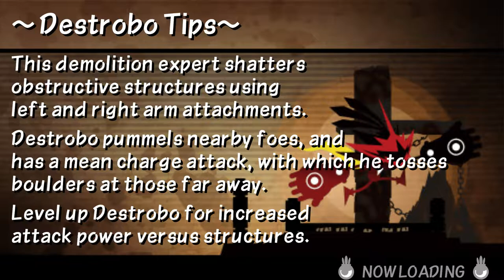Patapon 3 - Mission 42: Archfiend of Tolerance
wow

0:00 - Setup
0:17 - Floor 1
4:14  - Floor 2
9:26 - Floor 3